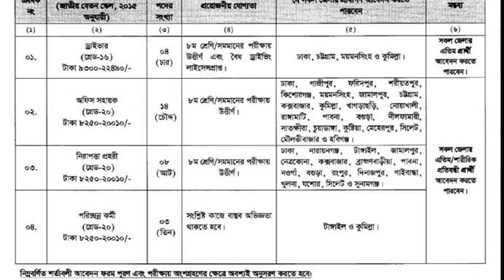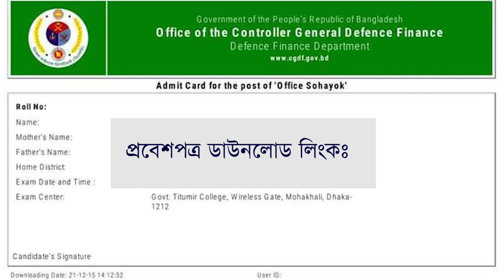CGDF Exam Date। কন্ট্রোলার জেনারেল ডিফেন্স ফাইন্যান্স এর কার্যালয় এর বিভিন্ন পদের পরীক্ষার সময়সূচী।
Controller General Defence Finance (CGDF) Exam Date and Admit Download 2021 has been published by the authority

প্রতিষ্ঠানঃ  কন্ট্রোলার জেনারেল ডিফেন্স ফাইন্যান্স এর কার্যালয় (cgdf)
পদের নামঃ বিভিন্ন পদ
পরীক্ষার তারিখঃ ৩১ ডিসেম্বর ২০২১
পরীক্ষার সময়ঃ বিকাল ৩.০০-৩.৫০ টা

       🔥Jobs Circular
       🔥Exam Date